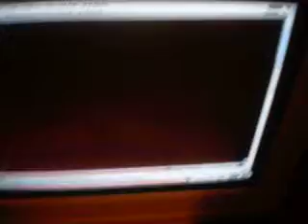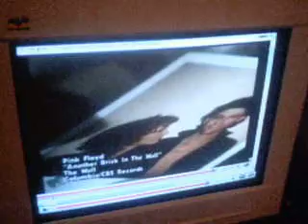ARKARADIO Video's ustream Fran.Co segment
Is just ROCK&ROLLA &&&&  BIG DESTROYA